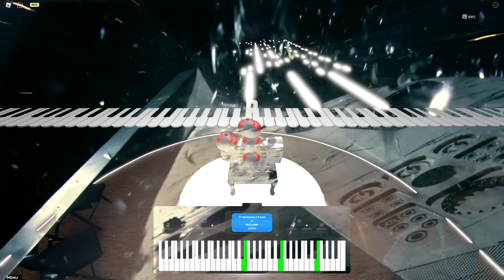PV2 Sound Font Testing Map - "Hans Zimmer: Interstellar - Main Theme (Orchestra Version)"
Recording Date: N/A

_"This sound font sounds incredible."_

*• Timestamps •*
0:00:00 Video starts

0:02:18 Chills
0:05:32 End